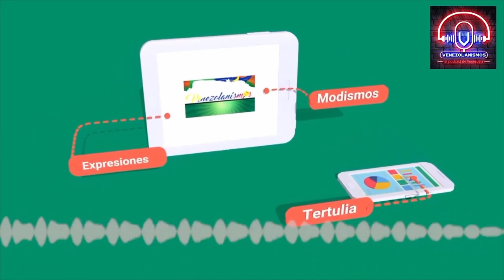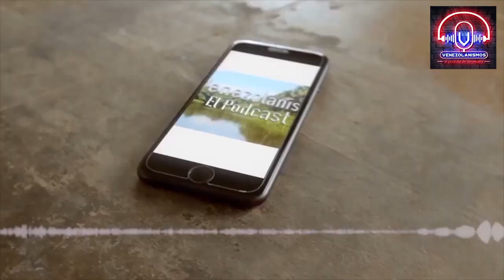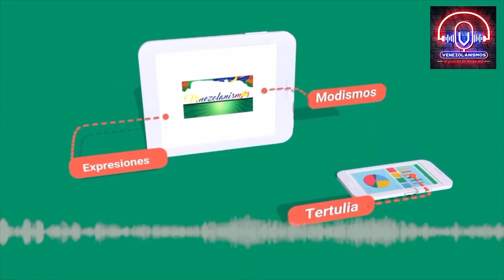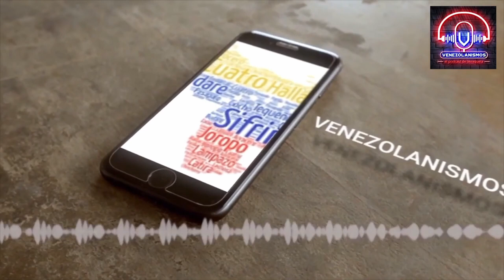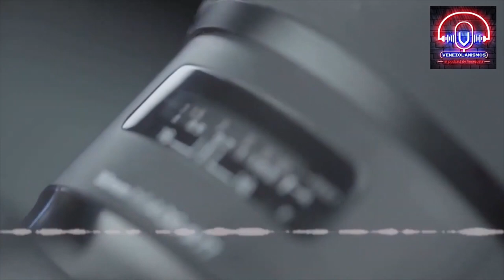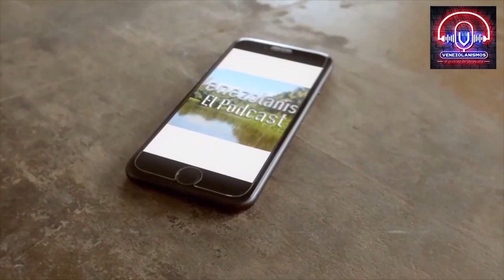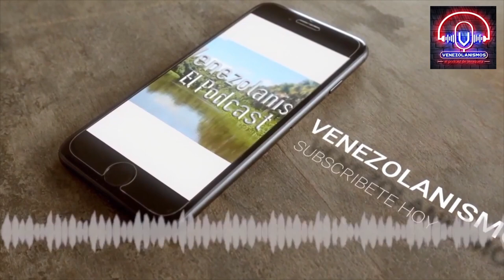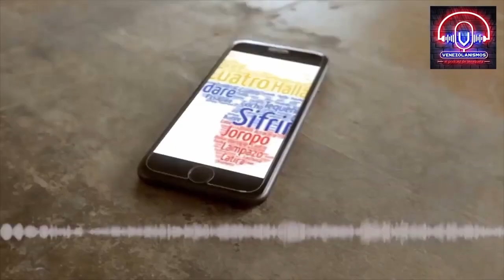TRABAJO en ALASKA TESTIMONIO de lo que vivió - hoy en Venezolanismos. El Podcast de Venezuela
Es un infierno trabajar en Alaska, no hay ni una sola persona que te lo recomiende, pero sí todavía quieres ir a este infierno llamado Alaska, pues hazlo a tu propio risgo. Aqui pues está unos enlace para que pueda apliciar al INFIERNO DE HIELO. Recuerda que es UN INFIERNO y es por eso que te recomiendo NO IRTE A VIVIR y nucho menos pasar por eso. Muchas gracias por escucharnos y ver los videos de Venezolanismos El podcast de Venezuela. Bocaranda, si necesitas algún comercial, escríbenos. Bienvenidos a Venezolanismos El Podcast de Venezuela. Venezuela Podcast

Escucha Venezolanismos el podcast de Venezuela para el mundo en nuestra versión de audio. Más de 1000 episodios con entrevistas, anécdotas, debates y muchas cosas más, este es el primer podcast en español, estamos desde 16 de agosto de 2004.